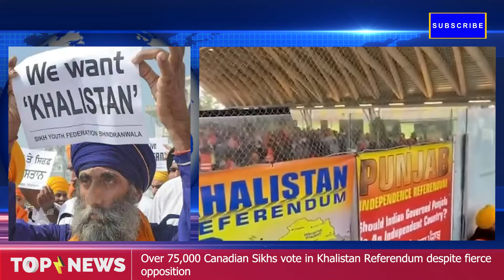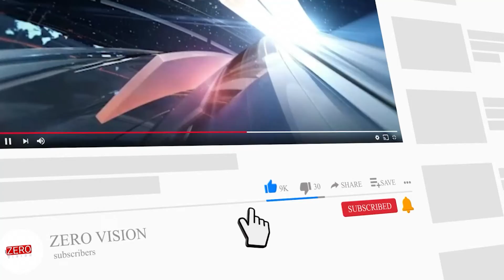Over 75,000 Canadian Sikhs vote in Khalistan Referendum despite fierce opposition